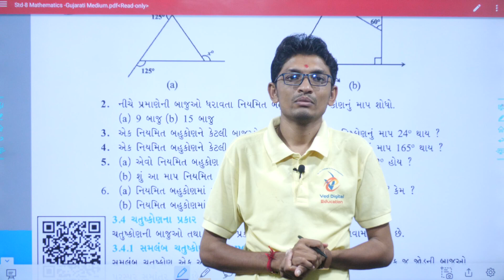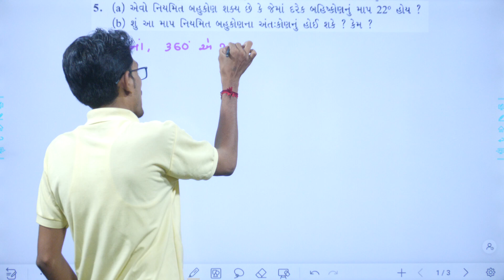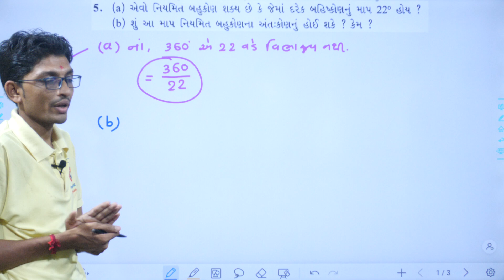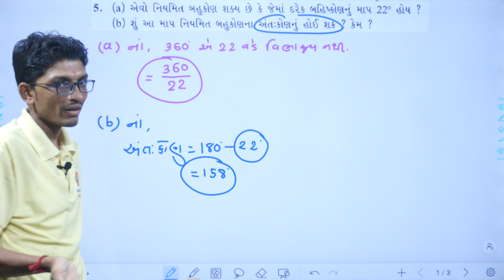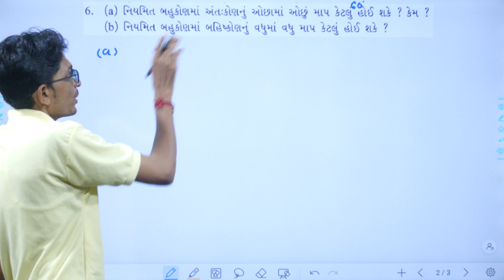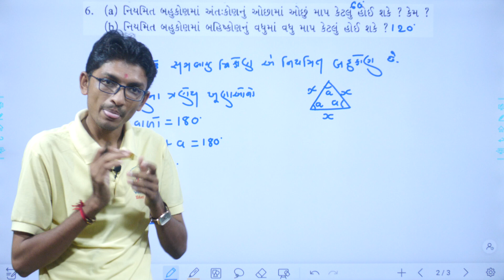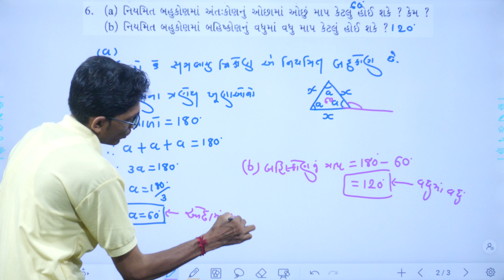Std 8 Maths Chapter 3 swadhyay 3.2, Dhoran 8 ganit ch 3 swadhyay 3.2, std 8 maths ch 3,